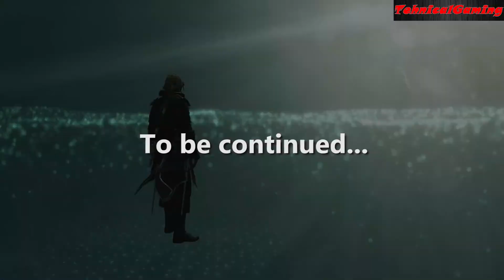Assassins Creed IV: Black Flag | Gameplay Walkthrough | Sequence 9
Video Chapters:

- 00:00 - Intro
- 00:07 - Sequence 9
- 43:18 - Outro

PC SPECIFICATIONS:

-Processor:Intel Core I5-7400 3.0 Ghz(3,5 Boost)
-Video:SAPPHIRE NITRO+ Radeon RX 580 4GB GDDR5
-Ram:16 GB DDR 4 2267 Mhz
-HDD:WD Blue 1TB, 7200rpm, 64MB cache, SATA III
-SSD:Hikvision C100 120GB SATA-III 2.5 inch
-Motherboard:MSI H110M PRO-VD, Socket 1151 (DDR4)
-PSU:nJoy Ayrus 500,500W,Passive PFC,80+

Thanks!